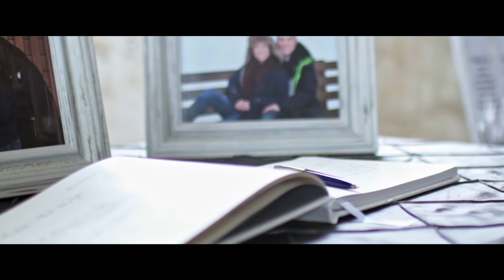MOTIVAÇÃO PARA VIDA A DISCIPLINA É A MÃE DO SUCESSO - NANDO PINHEIRO